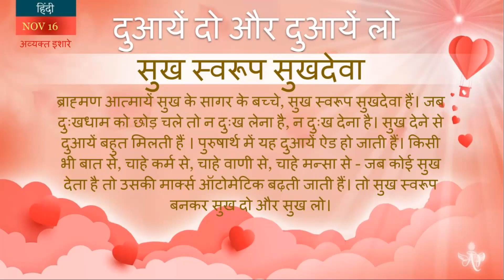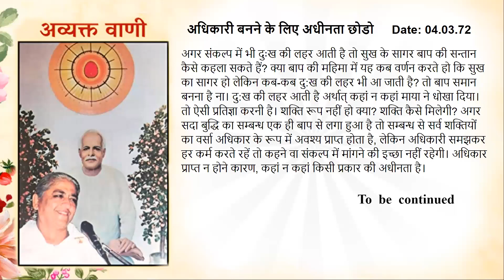Spanish Nov 16, 2023 Mohini Didi Give Blessings and Receive Blessings Hindi Series